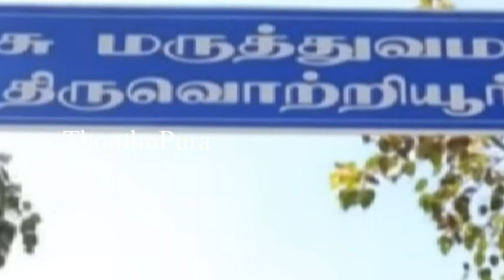சென்னை திருவொற்றியூர் சத்தியமூர்த்தி நகர் பகுதியைச் சேர்ந்த ஜெயக்குமார் செய்ததை பாருங்க| Thoothupura